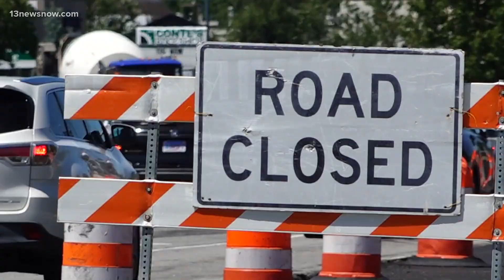Laskin Road traffic shift impacting drivers in Virginia Beach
Heads up, drivers in Virginia Beach! There's a new traffic shift on part of Laskin Road. Brenna McIntosh joins us in the studio with what you need to know before hitting the road.